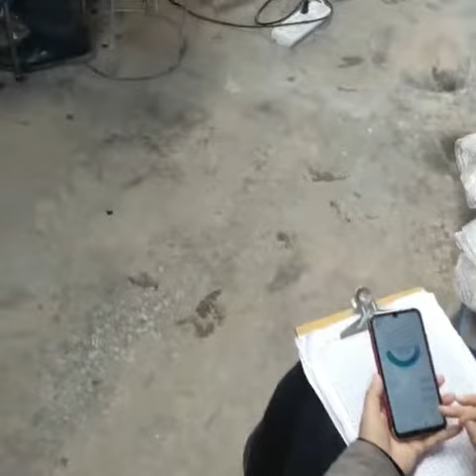Diamond vacuum brazed saw blade cutting disc for stone concrete metal iron ceramic wood alunimum